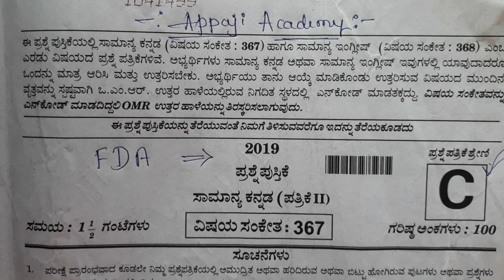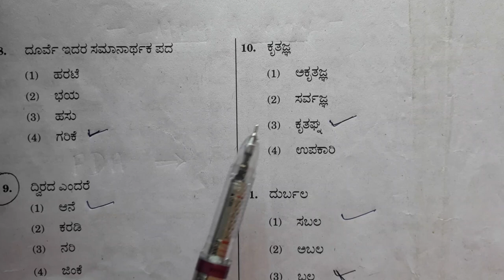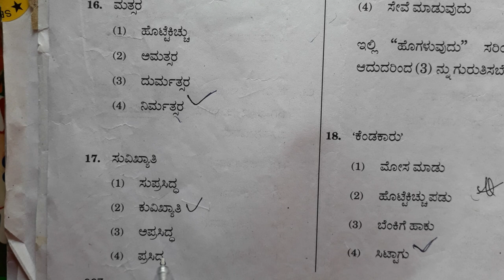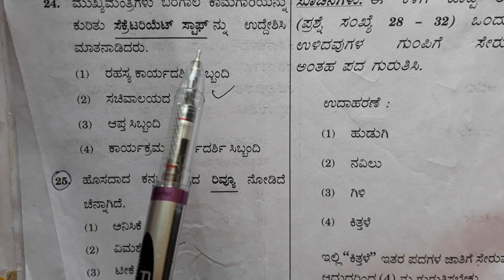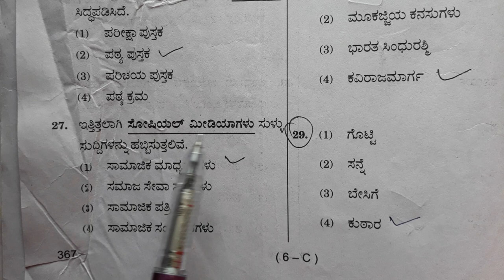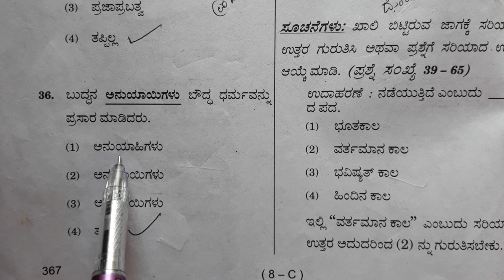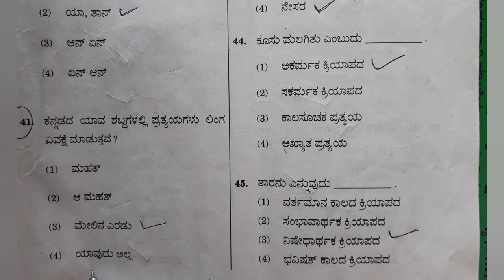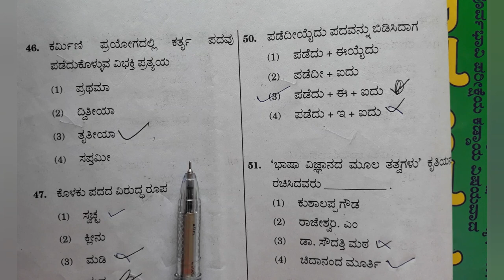FDA 2019 ಸಾಮಾನ್ಯ ಕನ್ನಡ - ಸಿ ಪ್ರಶ್ನೆ ಪತ್ರಿಕೆ ಸರಯಾದ ಉತ್ತರಗಳೋಂದಿಗೆ ಸಂಪೂರ್ಣ ವಿಶ್ಲೇಷಣೆ( FDA/ SDA 2020)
FDA 2019 ಸಾಮಾನ್ಯ ಕನ್ನಡ - ಸಿ ಪ್ರಶ್ನೆ ಪತ್ರಿಕೆ ಸರಯಾದ ಉತ್ತರಳೋಂದಿಗೆ ಸಂಪೂರ್ಣ ವಿಶ್ಲೇಷಣೆ( FDA/ SDA 2020
FDA 2019 ಪ್ರಶ್ನೆ ಪತ್ರಿಕೆ ಸರಯಾದ ಉತ್ತರಳೋಂದಿಗ ಸಂಪೂರ್ಣ ವಿಶ್ಲೇಷಣೆ for FDA / SDA 2020

INDIAN CONSTITUTION ,,
GENERAL KNOWLDEGE
GEOGRAPHY.
INTERESTING FACTS
SO